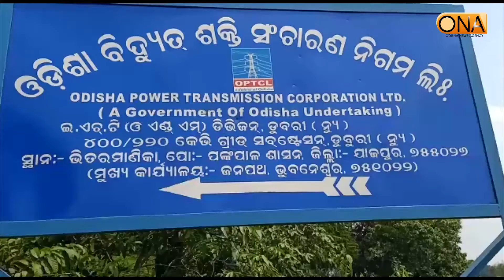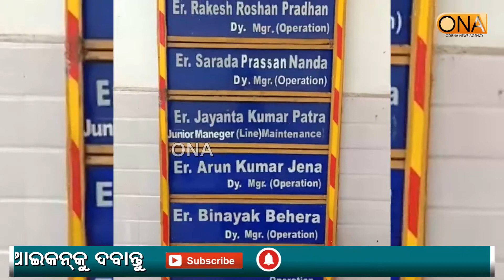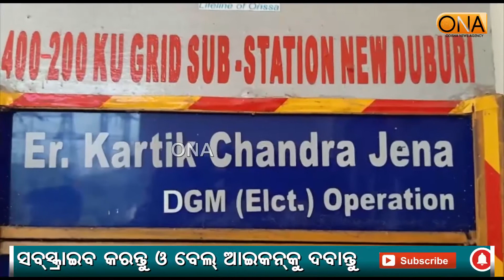ସ୍ଥାୟୀ କର୍ମଚାରୀଙ୍କୁ ରାତିଅଧିଆ ଛଟେଇକୁ ନେଇ କର୍ମଚାରୀମାନଙ୍କର optcl ଗେଟ ସମୁଖରେ ଗଣଧାରଣା // Jajpur News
ଯାଜପୁର ଜିଲା ନିଉ ଡୁବୁରି ର optcl ରେ ଥିବା ସ୍ଥାୟୀ କର୍ମଚାରୀଙ୍କୁ ବୀନା ନୋଟିସ ରେ optcl ର DGM  ରାତିଅଧିଆ 30 ଜଣ କର୍ମଚାରୀଙ୍କୁ ଚାକିରି ରୁ ଛଟେଇ କରିଥିଲେ l ସେଥିପାଇଁ ଆଜି ସ୍ଥାୟୀ କର୍ମଚାରୀ ମାନେ optcl ଗେଟ ସମୁଖରେ ଗଣ ଧାରଣ ଦେଇଥିଲେ lଏବଂ ଏହି ସ୍ଥାୟୀ କର୍ମଚାରୀ ମାନଙ୍କୁ ଯେଉଁ କାର୍ଯ୍ୟରେ ନିୟୋଜିତ ଅଛନ୍ତି ସେହି କାମ ବଦଳରେ optcl
ଜୁନିଅର ମ୍ୟାନେଜର ସେ ମାନଙ୍କୁଙ୍ଘାସ କାଟିବା, ଲାଟିନ ସାଫା କରିବା,ଡ୍ରେନ ସଫା କରାଇବା ଓ ମଦ ବୋତଲ ଗୋଟାଇବା ଭଳି ତାଙ୍କର ବ୍ୟକ୍ତିଗତ କାର୍ଯ୍ୟରେ ନିଯୋଜିତ କରାଉଥିଲେ l